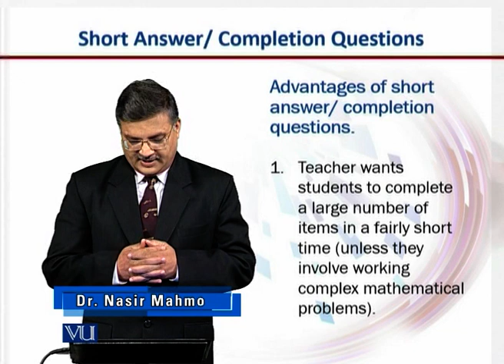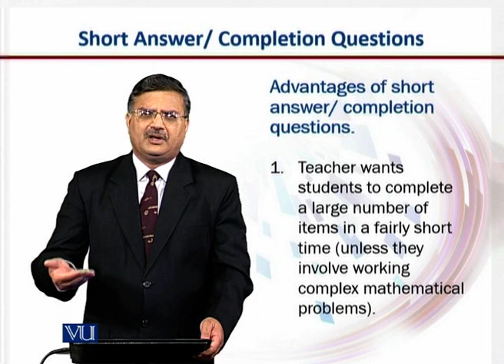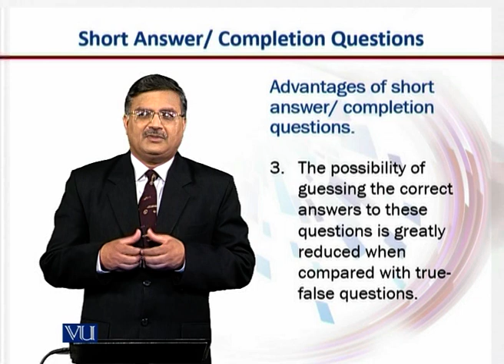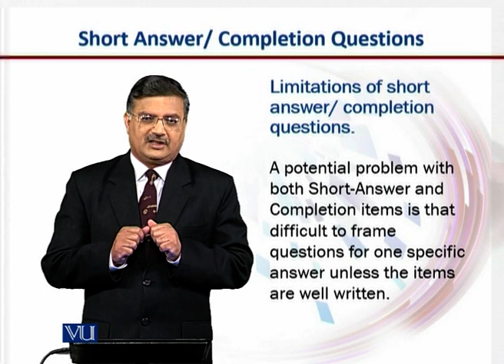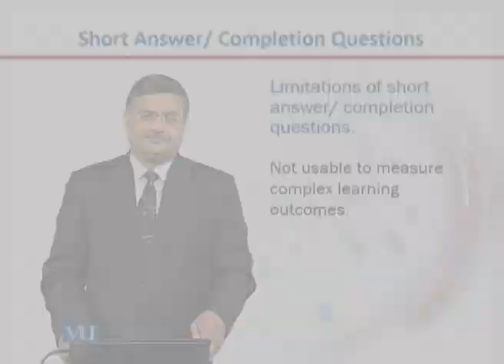Advantages of Short Answer | Introduction to e-Learning & Teaching for Faculty | VU001F_Topic060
Topic060: Advantages of Short Answer/Completion Questions,
By Dr. Nasir Mahmood